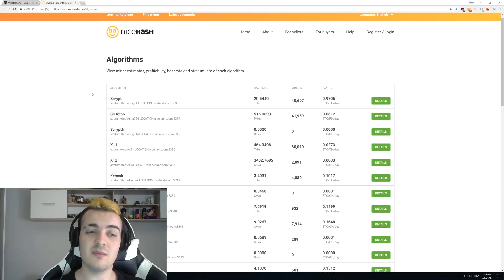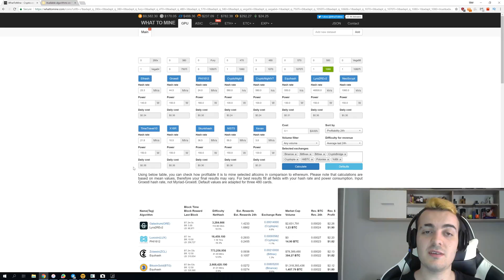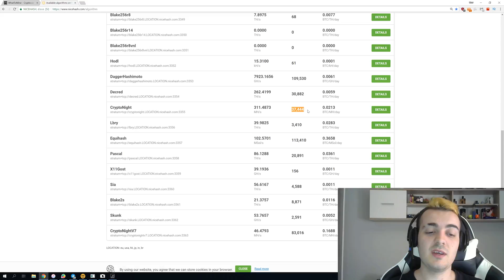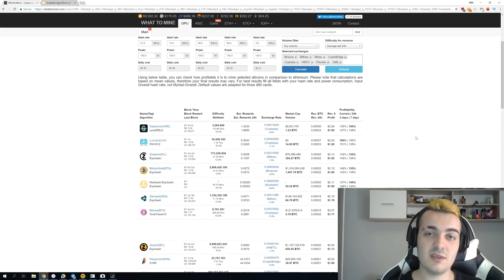Why Nicehash doesn't add RavenCoin and X16R algorithm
I talk about a problem that Nicehash has with adding some of the smaller cap coins like Ravencoin and the new X16R algorithm. If mining Ravencoin is so profitable why doesn't Nicehash just add it to the list of supported algorithms.